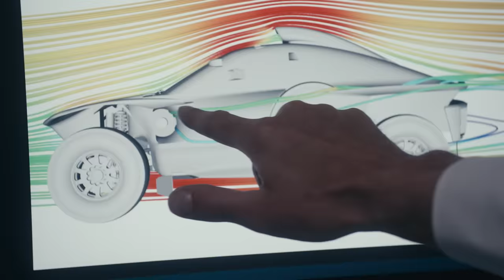​Road to Dakar 2023: Season 2 Trailer I The next chapter of progress​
Exploring the uncharted. With a successful first run in the @OfficialDakar Rally 2022, Audi is taking its efforts to the next level. Rethinking, reimagining and reinspiring a new generation of motorsport. We are getting ready for the Dakar Rally 2023, taking what we've learned the first time around and pioneering a new concept for Audi even further. Follow us on the road to Dakar 2023 with the redesigned Audi RS Q e-tron E2*.​

​Discover more: at.audi/dakar-rally23-p1-yt

*This vehicle shown here is the Rally Dakar vehicle that is not available as a production model. Closed course, professional driver. Do not attempt.